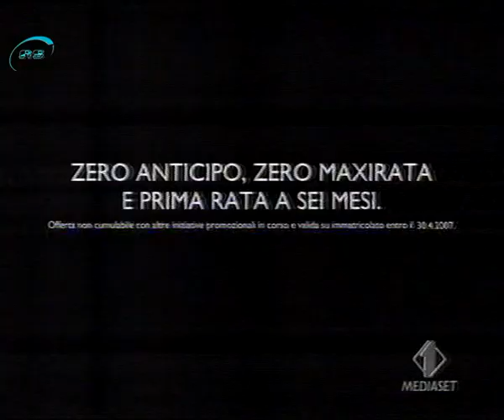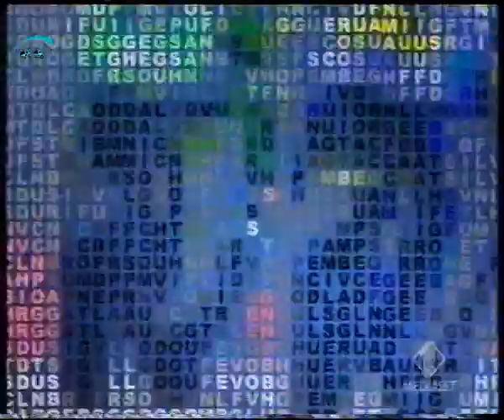Sequenze spot Italia1 2007/03/29